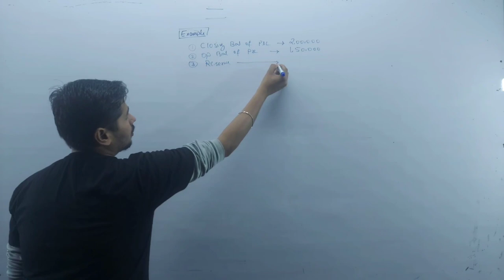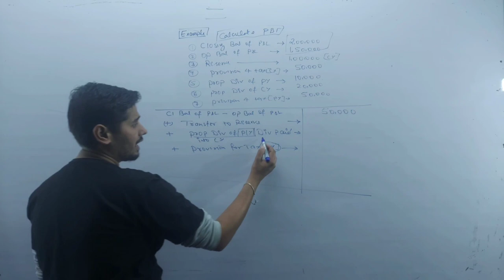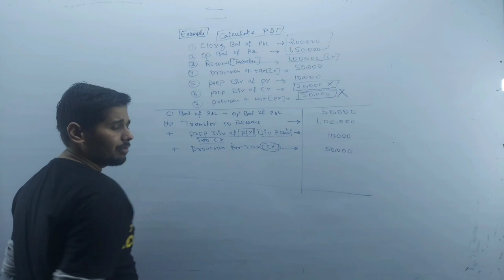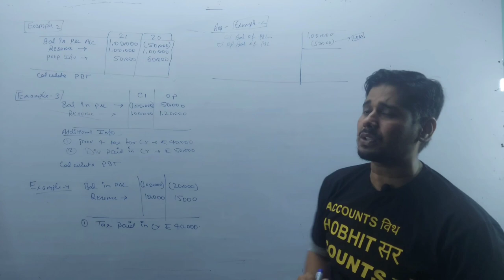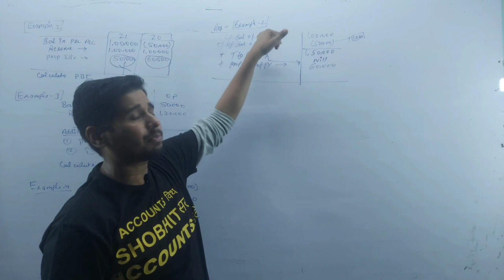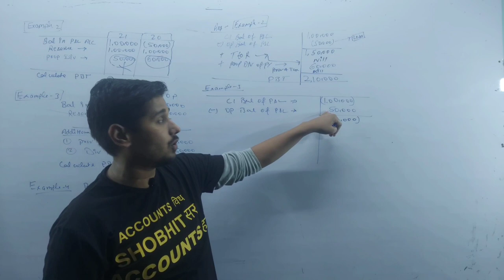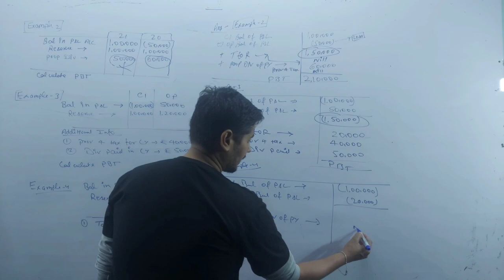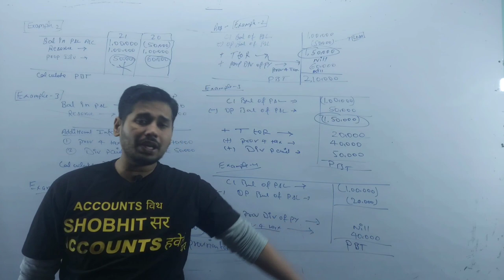Profit before Tax | Provision for Tax | Cash Flow statement | Class 12 | accounts | term2 | class 4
Problem solved
Calculation of pbt
How to calculate pbt
How to calculate profit before tax
Calculation of profit before tax
Class 12 cash flow pbt calculation
Calculation of pbt in cash flow
Calculation of provision for tax
How to prepare provision for tax account in cash flow
Concept of provision for tax
Treatment of provision of tax in cash flow

non cash items
operating activities
Operating Activities
Investing Activities
Financing Activities
Non cash transactions in Cash flow
Meaning objectives and preparation (as per AS 3 – Revised
Indirect Method only
Adjustments relating to depreciation and amortization, profit or loss on sale of assets including investments dividend (both final and interim) and tax
Bank overdraft and cash credit to be treated as short term borrowings
Current Investments to be taken as Marketable securities unless otherwise specified
Note: Previous years Proposed Dividend to be given effect as prescribed in AS-4 Events occurring after the Balance Sheet date Current years’ Proposed Dividend will be accounted for in the next year after it is declared by the shareholders